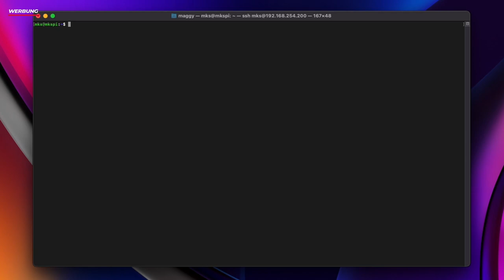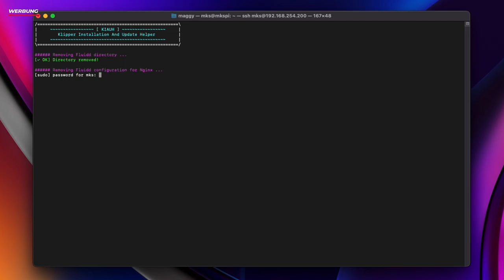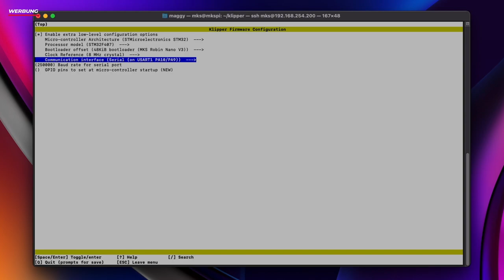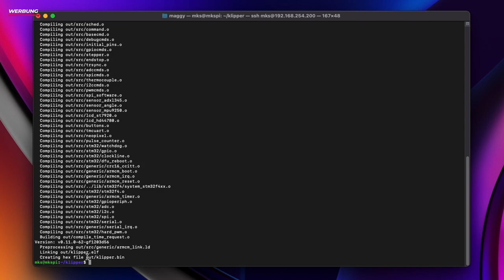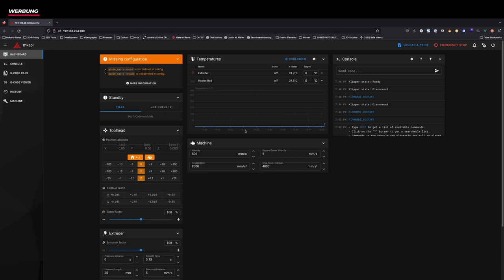[Mks Skipr] Das beste Board für Klipper? Raspberry Pi Killer? - Low Budget Voron 1.8 #004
Heute bauen wir die Elektronik des Low Budget Voron V1.8 zusammen. Dafür verwenden wir das Makerbase MKS SKIPR. Ob das Board wirklich ein Raspberry Pi Killer ist erfahrt Ihr in dieser Folge.

Den Rahmen des Low Budget Voron V1.8 habe ich in der letzten Folge zusammengebaut. Wenn Ihr das nicht verpassen wollt, findet Ihr den Link zum Video

Raspberry Pi 4
MKS SKIPR
Ender 5 Plus